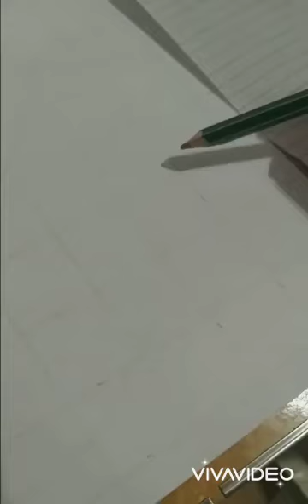Graduation Charcoal Portrait/Commissioned Portrait/Drawing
Hello guys! hope you like my short video of my commissioned charcoal portrait. I'm sorry if edit was not that good , I still can't afford big cameras for now and not that good in editing but I did tried my best to edit anyway. And btw this is my friend/officemate if you ever wondering. She's gorgeous and sweet in person! 😊 Hope she likes it.

Love you all! amping all!